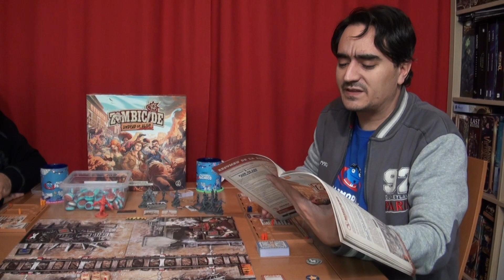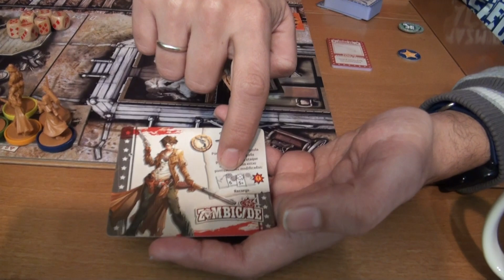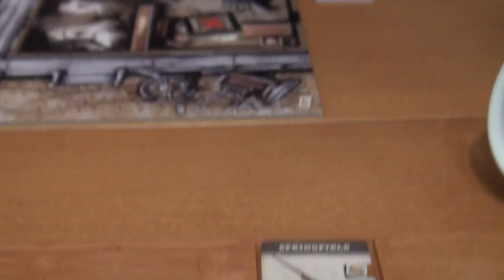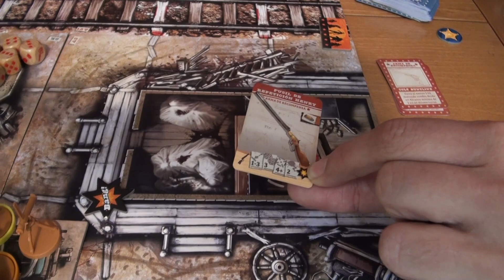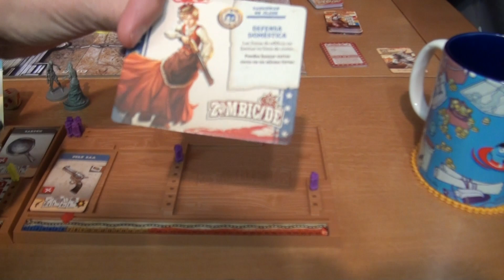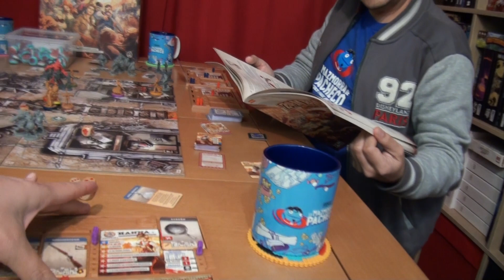Partida de NOVATOS - Zombicide Undead or Alive 👉 JUGAMOS y MATAMOS zombis en el lejano Oeste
¿Merece la pena?  ¡Comparamos y os contamos qué nos parece el nuevo ZOMBICIDE - UNDEAD OR ALIVE!

👇Si te ha gustado alguno de estos juegos, aquí te indicamos dónde lo puedes adquirir:
ZOMBICIDE UNDEAD OR ALIVE
ZOMBICIDE 2ª EDICIÓN